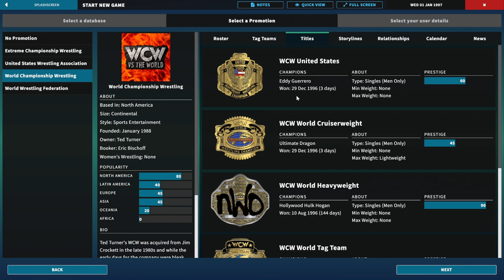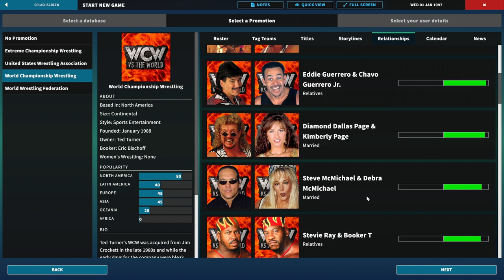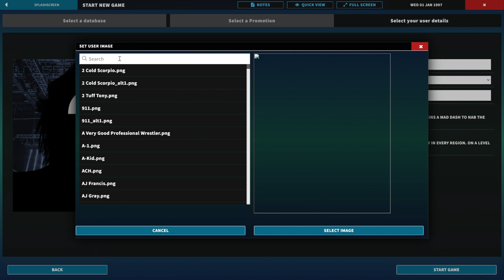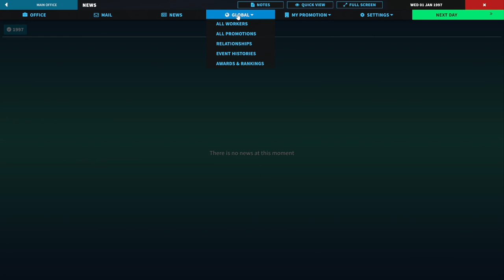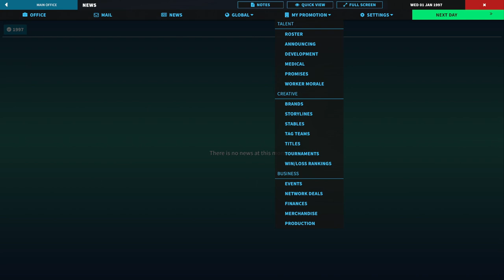Pro Wrestling Simulator WCW 1997 - Introduction | Ep. 01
In this episode of the PWS WCW 1998 save, it's an introduction to the series with a look at top companies and a set up for how the series will continue. Enjoy!